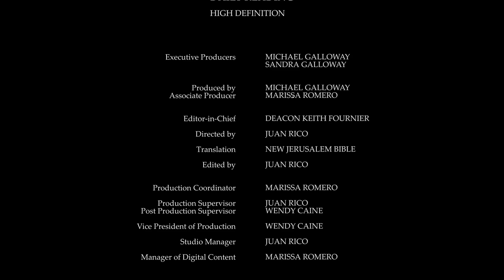Daily Reading for Saturday, December 2nd, 2023 HD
Reading 1, Daniel 7:15-27
Responsorial Psalm, Daniel 3:82, 83, 84, 85, 86, 87
Gospel, Luke 21:34-36